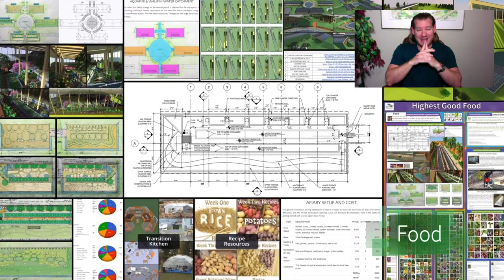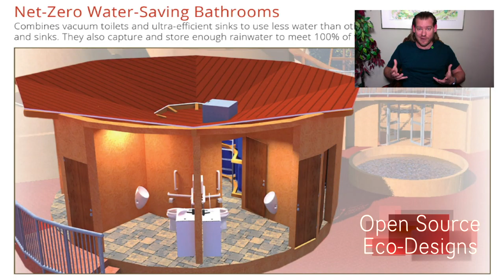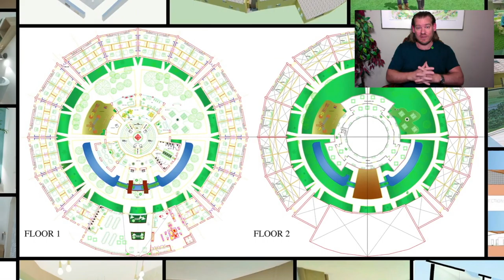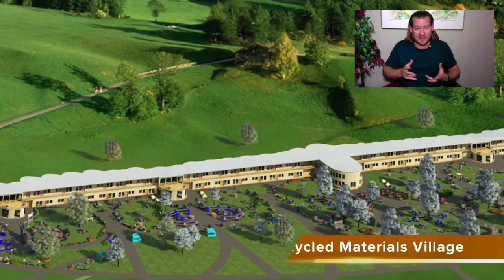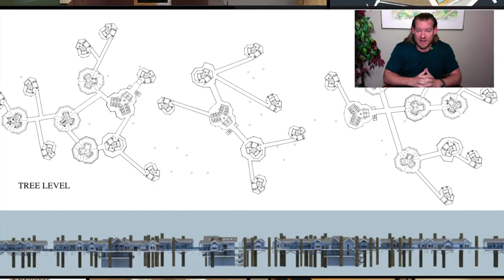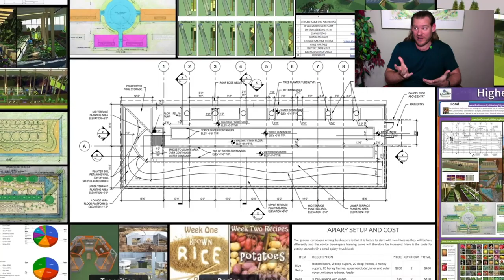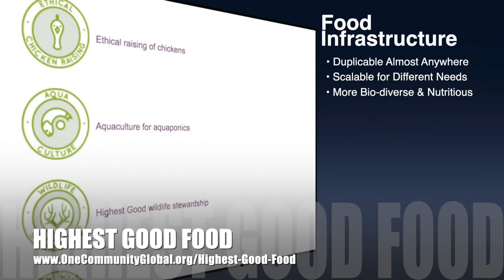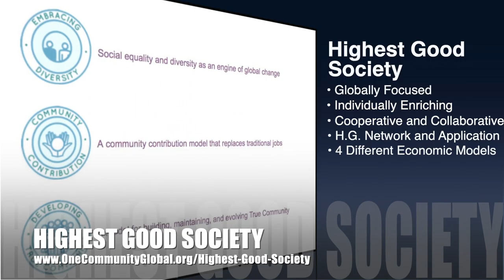One Community Weekly Progress Update #417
Building Sustainable Living Models | Global Collaboration | Open Source Cooperation | Sustainable Energy | Global Sustainability | World Change | Green New World | One Community | Weekly Progress Update #417 Specifics are

THIS WEEK'S TOPIC: Building Sustainable Living Models